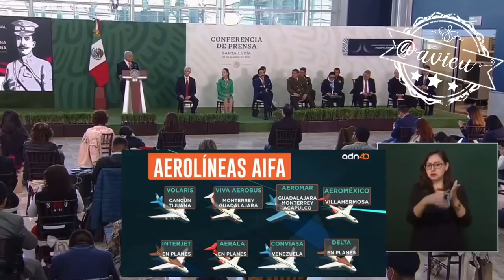El aeropuerto Felipe Ángeles está al 100, ya está terminado y está lejos depende de dónde vivamos 🦆